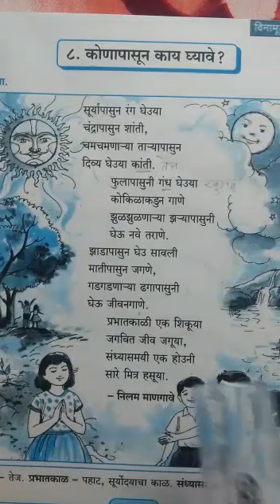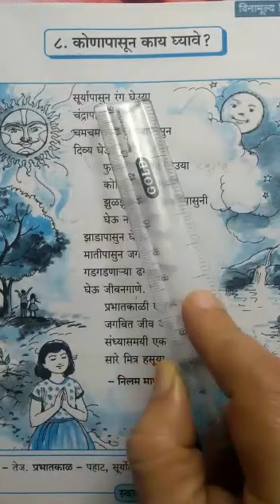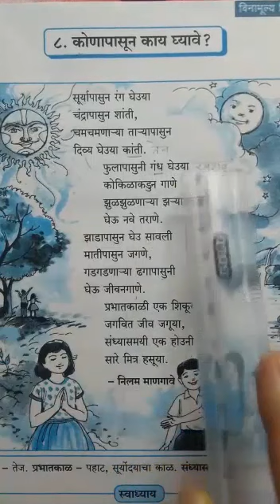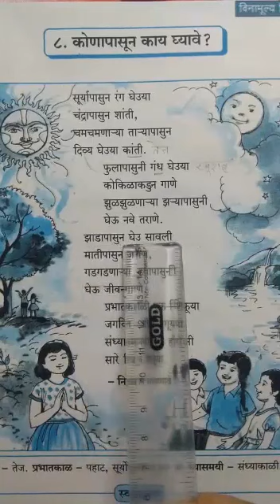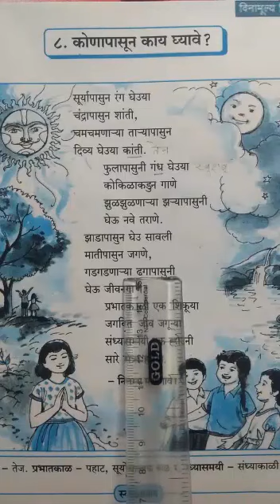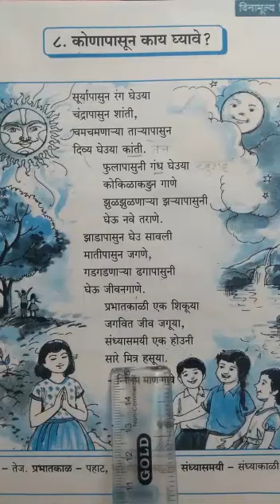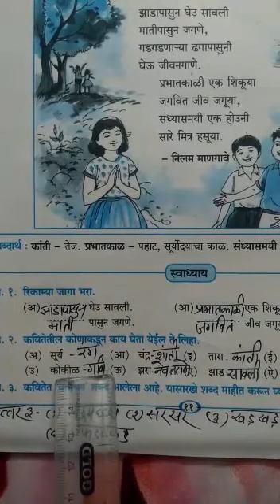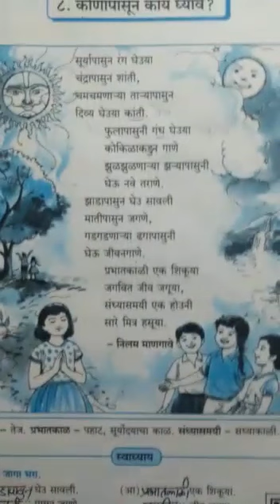मराठी Std. 5th | Konapasun Kay Ghayve | Semi English Medium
Online Learning for Marathi Std. 5th During Learn from home.
Today's topic is : Konapasun Kay Ghayve. Sun, moon, trees everything is giving us something be it light, oxygen or shade. Let's learn what we can get from what  resources with your favorite Teacherji Mrs. Ojha.